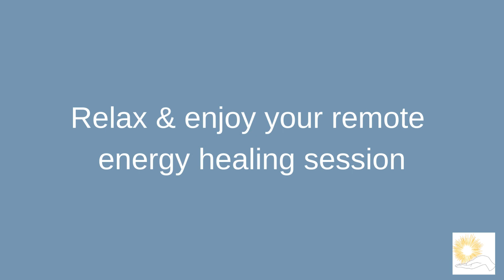Sleep Terror Energy Healing: Calm Your Nights with Powerful Distance Healing 🌙✨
Struggling with sleep terrors? Distance energy healing offers a natural way to calm your mind and support restful sleep. This session is designed to restore energy balance, promote relaxation, and ease the stress that can trigger sleep disturbances. Perfect as a holistic and complementary therapy, it helps alleviate symptoms, improve sleep quality, and foster overall well-being. Start your journey to peaceful, restorative nights today!

Energy healing techniques applied:
--Cleaning, releasing, energizing, & stabilizing - working through each area & chakra.
--Color -  specific colored prana directed in each area to support session.
--Remote/Distance - enjoy wherever you are.

All energy is from divine source/God.

**Proceed at your own risk, especially if you take prescribed medications, medical treatments, or are under the care of a medical doctor.**

reiki healer,
muladhara root chakra,
energy healing,
spiritual healer,
energy healing near me,
energy medicine,
chakra healing,
pranic healing,
chakra healing near me,
energy crystals,
root chakra healing,
chakra balancing,
healing touch,
chakra cleansing near me,
chakra balancing near me,
chakra cleansing,
positive energy crystals,
energy therapy,
muladhara chakra,
reiki energy,
energetic healing,
healing touch therapy,
chakra alignment,
sacral chakra healing,
vibrational healing,
energetic medicine,
solar plexus chakra healing,
crystals for throat chakra,
energy healing therapy,
chakra meditations,
base chakra healing,
third chakra healing,
crystals and energy,
energy healing treatments,
first chakra healing,
crystal for sacral chakra,
chakra sound,
chakras and healing,
chakras balancing near me,
chakras in the hands,
energy and healing,
energy bodywork,
energy cure,
heal your root chakra,
healing your solar plexus chakra,
healingenergytools,
pranic energy,
sacral chakra blockages,
therapeutic energy,
eden energy medicine,
quantum energy healing,
quantum touch,
best reiki healer near me,
bio energy healing,
chakra alignment near me,
remote healing,
energy therapy near me,
energy medicine near me,
clearing chakras for beginners,
reiki energy healing,
energy medicine practitioner,
vibrational medicine,
third eye awakening,
integrated energy therapy,
quantum energy healing near me,
chakra healing for beginners,
scalar healing,
crystals for healing and protection,
remote energy healing,
reiki energy healing near me,
good energy crystals,
energy worker near me,
distance energy healing,
energy practitioner,
unblocking chakras,
energy healing modalities,
quantum touch healing,
unblocking chakras for beginners,
chakra clearing,
scalar energy healing,
chi gong healing,
chakra awakening,
violet flame healing,
qi energy healing,
somatic energy healing,
chakra clearing near me,
qi gong healing,
kundalini healing,
intuitive energy healer,
chakra energy healing,
chakra near me,
energy healing practitioner,
unblocking energy meridians,